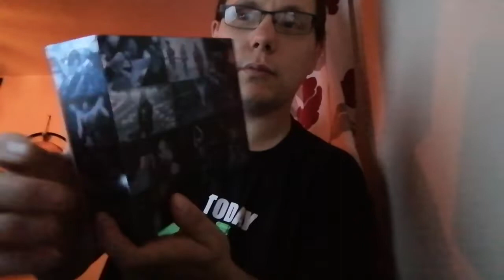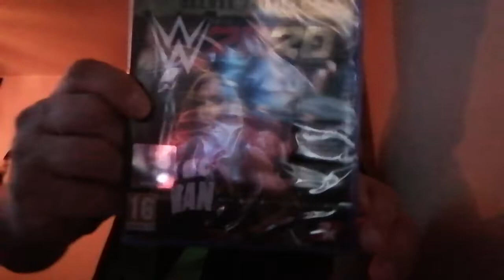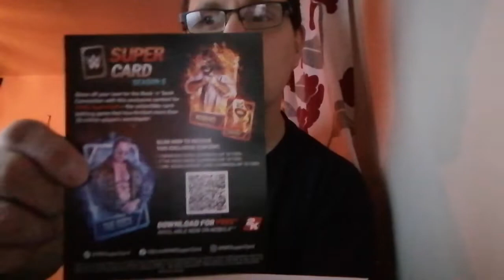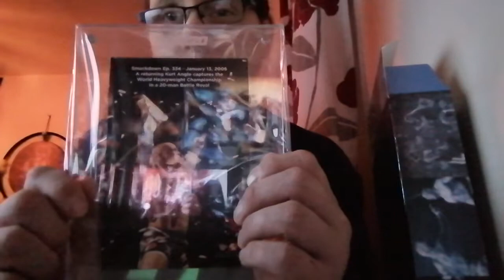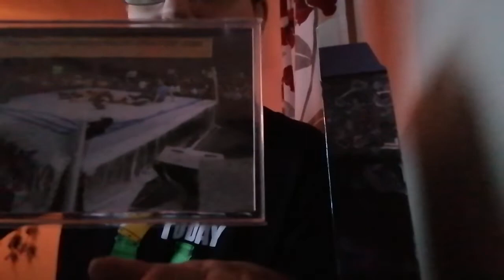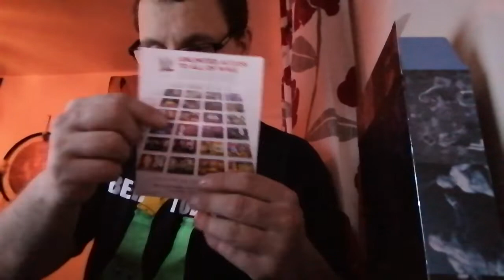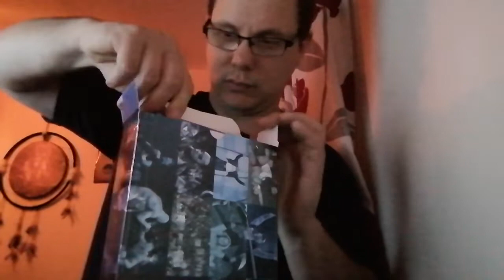WWE 2K20 Collectors Edition Unboxing